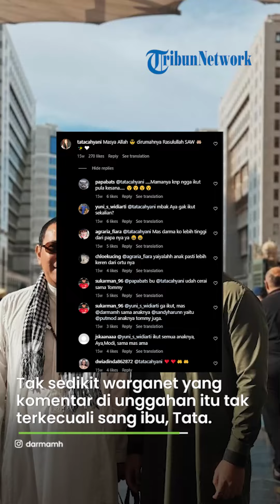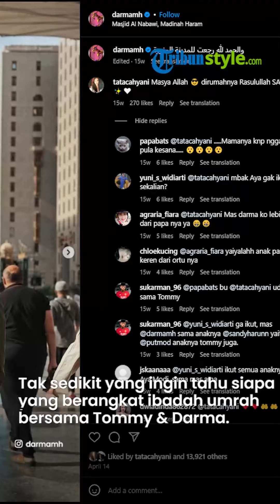Tata Cahyani Terlihat Komentari Postingan Darma Mangkuluhur Umroh Bareng Tommy Soeharto: Masya Allah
TRIBUN-VIDEO.COM - Belakangan momen Darma Mangkuluhur dan Tommy Soeharto umrah bareng jadi sorotan publik.

Tak terkecuali Tata Cahyani, ia memberikan komentar mengenai momen langka tersebut.

Belum lama ini Darma Mangkuluhur mengunggah foto bersama sang ayah Tommy Soeharto di Tanah Suci.

Keduanya tampak berfoto bersama di Masjid Al Nabawi, Madinah.

Keduanya terlihat gagah berfoto bersama dengan latar Madinah.

Tak lupa ayah dan anak ini mengenakan kacamata berwarna hitam.

Terlihat, Darma mengenakan jubah berwarna hijau.

Sementara itu, Tommy juga mengenakan jubah namun berwarna putih.

Dalam unggahan itu, Darma tak banyak memberikan keterangan.

Pada postingannya itu, pria kelahiran 8 Agustus 1998 itu memberikan narasi dengan tulisan Arab.

Tak sedikit warganet yang menuangkan komentar di unggahan tersebut tak terkecuali sang ibu kandung, Tata Cahyani.

Sang ibu merasa bangga dan kagum dengan foto anaknya yang menjalani ibadah umrah bersama sang ayah.

"Masya Allah, di rumahnya Rasulullah SAW," tulis Tata.

Sontak komentar tersebut langsung menarik perhatian warganet lainnya.

Tak sedikit yang ingin mengetahui siapa saja yang berangkat ibadah umrah bersama Tommy Soeharto dan Darma Mangkuluhur.

Beberapa warganet mengatakan, Tommy umrah bersama anak-anaknya.

Baik dari Tata Cahyani hingga Sandy Harun.

"Ikut semua anaknya, Aya, Modi, sama mas Ama," kata warganet.

Selain di feed Instagram, Darma juga membagikan momen umrahnya itu di Instagram Stories.

Ia membagikan momen saat rambutnya dipotong oleh Tommy Soeharto.

Tak hanya itu, Darma juga membagikan momen dirinya berada di depan Hadjar Aswad.

Dari unggahan itu juga,  ia memperlihatkan jamaah lain menanngis mengelilingi kabah.

Sementara itu, Puteri Modiyanti anak Tommy Soeharto dan Sandy harun juga membagikan foto saat ibadah umrah.

Ia mengunggah suasana saat di depan kabah yang begitu khusyuk.

Saat menjalani ibadah umrah, Puteri mengenakan gamis beserta cadar.

Selain itu, ia juga memberi tahu pengikutnya berapa suhu saat ini ketika dirinya umrah.

Artikel ini telah tayang di Tribuntrends.com dengan judul Tata Cahyani Komentari Momen Langka Darma Mangkuluhur Umroh Bareng Tommy Soeharto: Masya Allah,
Penulis: Nafis Abdulhakim
Editor: Nafis Abdulhakim